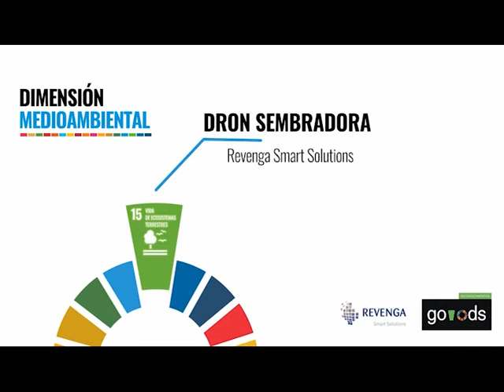Reconocimientos go!ODS 2020: ODS 15 para Revenga Smart Solutions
El proyecto “Dron Sembradora” de la empresa Revenga Smart Solutions ha sido galardonado en la ha sido galardonado en la II Edición de los Reconocimientos go!ODS por su contribución al ODS 15: Vida de ecosistemas terrestres mediante el desarrollo de una innovadora solución para la siembra de superficies incendiadas.